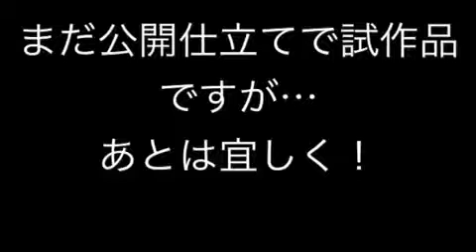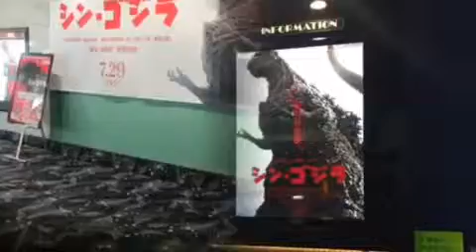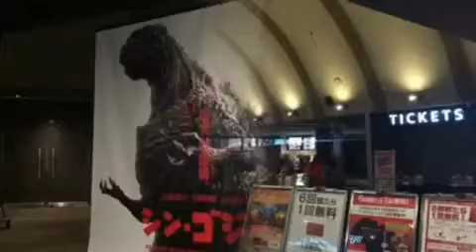シンゴジラの上映劇場公開sinngojira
配信サイトurl

ゴジュアルの性格！まとめリスト
傲慢 ひょうきん 短気 二重人格 たまに嘘つき 自己中 一本気 メンヘラ生真面目 用心深い こだわりが強い 執着心が強い 度胸がある 優柔不断 一匹狼 大雑把 不器用 自由気まま ワガママ たまにせっかち ワイルド たまにライブハウスや女の子の前では恥ずかしがり屋
涙脆い マイペース たまにお人好し のんびり ロマンチストが強い！ 好奇心旺盛 おせっかいな人にあたる自分もしてしまう おおらかではないです！ おしゃべり屋さん 神経質 ケチではないけど人から奢りを出してもらうのは…
多分落ち着きがない！ 子供っぽい童顔な性格 アクティブ 冷静じゃない！ 世渡り上手ではない！ 負けず嫌いが強い！繊細 几帳面ではない！ 時に優しい！ 謙虚さが衰えてる！目立ちたがり
笑顔あるが爽やかではない！ 社交的
勤勉ではない！ 自由形 ピープル型  リーダー型

今は特に音楽活動だけではなく…
世の中に革命起こしたい夢がある。
幼い頃は怪獣ディレクタースタッフ
中学生の頃からは、バンドマン
今はなのでマルチな活動がしたいと思います！

幾度の chやバンド解散の繰り返し今がありますch登録お気軽にどうぞ...
音楽は最初に…映画音楽やゴジラや怪獣が好きになりました。１４歳からギターを始めました。
最初は、ベース志望でしが

私は猫派

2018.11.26を持って真体制ゴヂュアルがリーダーになり